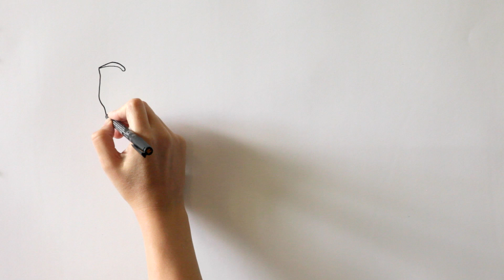Ik Kom Terug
Tekst, muziek en zang: Merel van Tellingen
Recorded, geproduceerd en gemixt door Pim Dros at Souldust Studio Rotterdam
Contrabas: Daniël Lehmann
Alle andere instrumenten: Pim Dros
Illustratie: Merel van Tellingen
Video edit: Jeff Zimberlin

Wat is er aan de hand?
Wat is er niet gezegd
Dat je nodig had?

Laat jou niet los
Vast in dit verhaal
Dat zich weer herhaald

Je test de liefde, doet jezelf wat aan
In duizend stukken, kijk: wie in het puin blijft staan
Test de liefde, zegt wat je niet echt meent
Om uit te dagen zoals ook ik dat deed

Ik ben terug
Kijk naar het effect
Van wat eerder was
Nu wordt voorgezet

Een weerspiegeling
Die je ziel verzwaard

Kom test mijn liefde, kijk hoever of je kan gaan
Als jij weten wil of ik naast jou blijf staan
Test mijn liefde, zoek tot jij jezelf verliest
Vlucht, ren ver weg tot het elastiek terugschiet

Want ik ben hier.